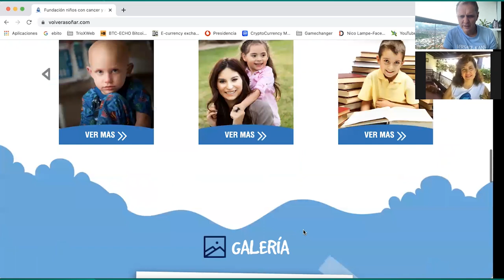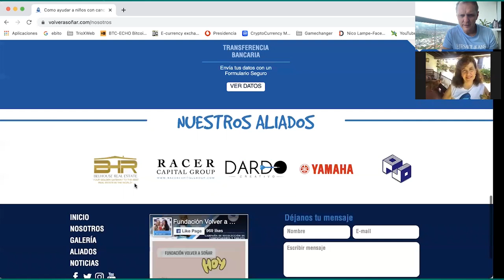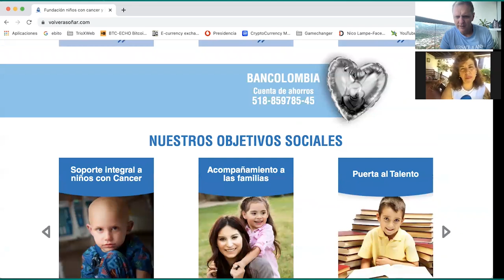ENTREVISTA FUNDACIÓN VOLVER A SOÑAR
Fundación Volver a Soñar
Cuenta de ahorros
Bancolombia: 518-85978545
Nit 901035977